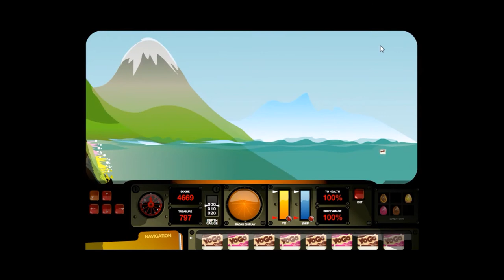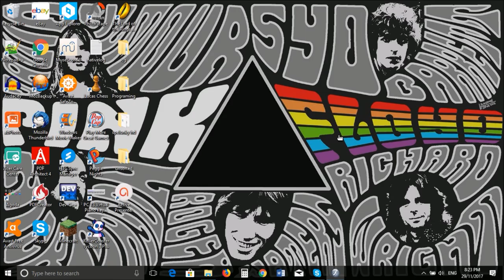Yo Gorilla to the Rescue Walkthrough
A walk through (with introduction) of a strange game from my childhood, Yo Gorilla to the Rescue. I have spent countless hours searching online for even an image of this game, it I found nothing, so I decided to make videos about it instead.